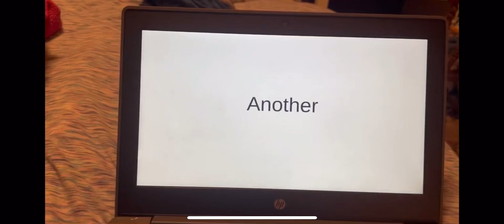Junie B Jones is autistic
Taken from my personal experience as an autistic kindergarten.